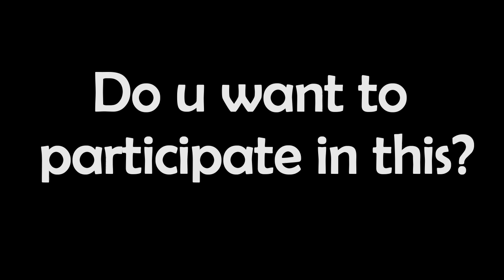HELP ME FINISH *ATOMIC FLEX*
I love you guys and i want you in my last and best level,  i'll leave GD, this is my most important MC.